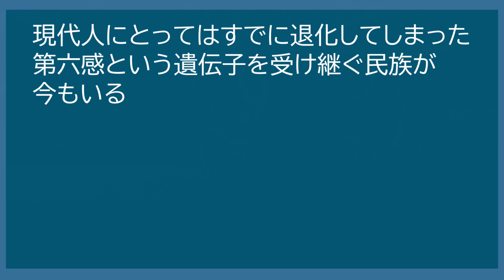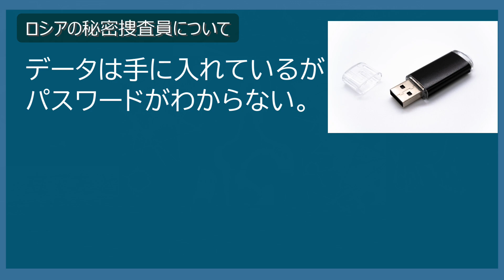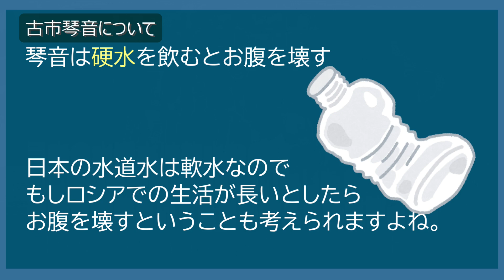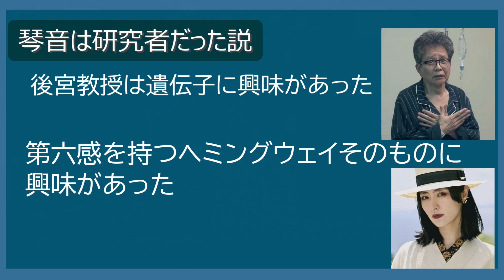【漂着者 ドラマ考察＃5】4話 古市琴音（シシド・カフカ）の真の目的とは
古市琴音に関するほとんどの事がわかりました